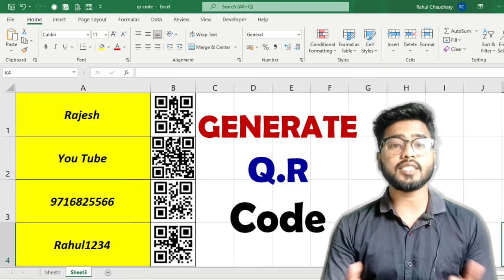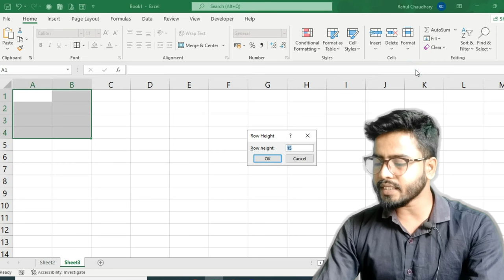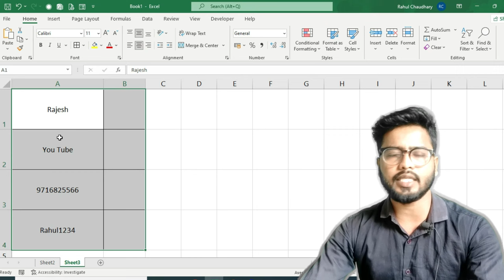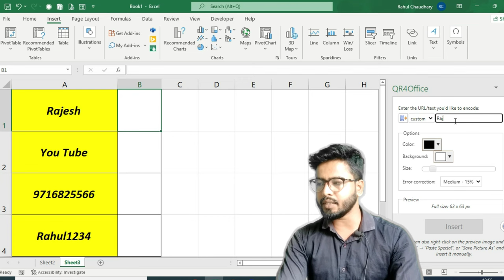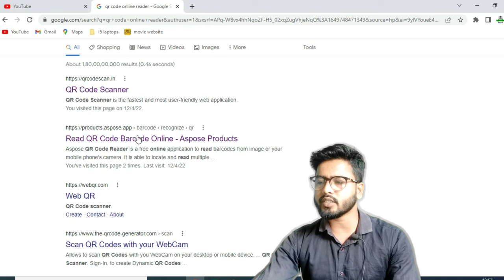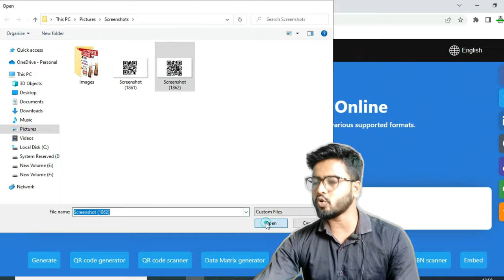Generate QR - Code in Excel | Microsoft Excel QR Code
😊👇⏬ Products I Use and recommend you ⏬👇😊
1) Excel Interview Question and Answers

2) ASUS Vivobook 15 Laptop:

3) Sony Alpha camera for Video and Photo Shoot

4) Keyboard Mat for Keyboard Shortcuts

5) Boya wireless Mic

6) Boya Wired Mic

In this video, we will learn to generate bar-code in excel. Bar code is one of important term in today's life, which we use to see in every sector for quality purpose.
In this video, we will generate bar code in excel using simple steps.